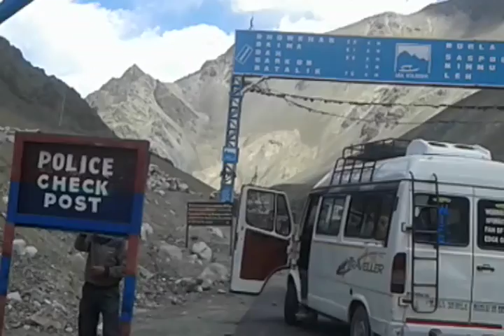police check post in leh city,